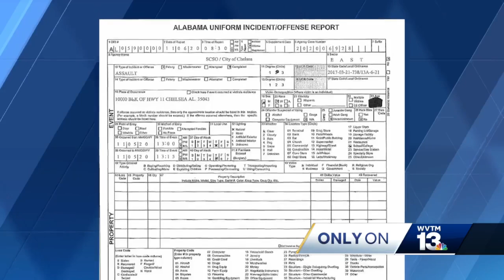Teen assaulted in Chelsea High bathroom